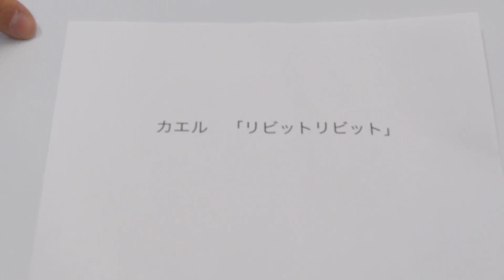欧米のカエルの鳴き声の見本